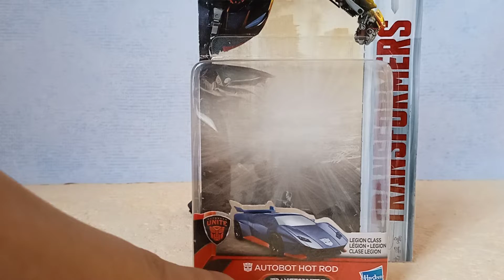Review Transformers the last knight légion class Hotrod